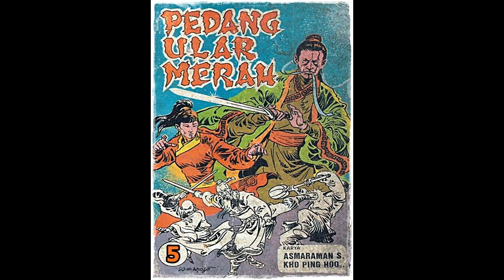Seri Cerita Silat Pedang Ular Merah Jilid 5